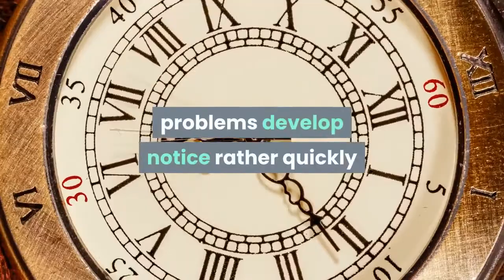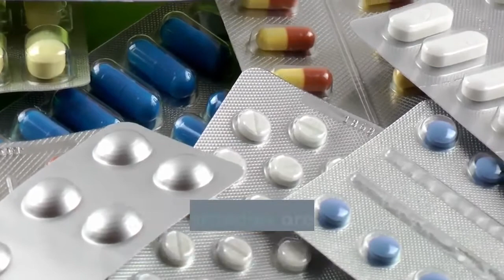Home Remedies and Babies – Are they Really Safe?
Parents are always looking for ways to help sooth their children.  This is certainly nothing that is new, but there are many new parents who are often concerned that they are making a bad decision when it comes to whether it is really safe to use a home remedy for their baby.  Trying to make the best decision possible when you are a new parent is extremely frightening.  There are plenty of ways that you can make a mistake, but in general, it is very important to ensure you are getting the best results and this means ensuring that your baby stays comfortable.

If you suspect that your baby has a serious ailment or is completely dehydrated then it is best to see a doctor.  However, the small ailments that may plague your child are often quite easy and simple to treat with a home remedy.  Just be sure that you closely monitor their condition.  Many parents who do watch serious problems develop notice rather quickly when they are in over their head. However, if you do not carefully watch your child you will find it much harder to actually tell if your child is developing further complications.

A simple home remedy using natural ingredients in small dosages is typically quite safe for babies.  However, you should be very careful not to over use the remedy which could potentially cause your baby significant problems.  Always talk to your doctor if you have any serious questions about which home remedies are safe to use for your baby.  Talking to your doctor is typically a great way to learn which home remedy methods are safe and which should be avoided.

It is also extremely important to ensure you carefully watch for any allergic reactions with any home remedy that you are trying.  This is particularly important for babies since they cannot tell you if they are suffering a reaction.  Most babies respond quite well to home remedies though, especially as long as you are careful to properly follow all of the instructions.

With home remedies for babies helping everything from teething to colic, stomachaches, and even colds there are plenty of ways to offer your child relief without having to always run to the doctor.  Of course, there are some times when venturing to the doctor is essential, but you can certainly look towards home remedies to help reduce the occurrence of doctor’s visits easily.

You will of course grow much more comfortable using home remedies with your children as your child gets older.  There is little to worry about as long as you are careful though, just be certain to avoid anything that is potentially toxic especially with extremely young children.  A quick trip to the doctor is quite possible, but it is certainly not a lot of fun.  A small home remedy for your baby will allow you to avoid most of the doctor’s visits and also enable you to be absolutely certain that you are getting the proper results that you really need.

Going to the doctor is never any fun, but if you really need to take your baby to the doctor then it should be done.  Always making the time to go to the doctor will ensure your baby stays healthy and also provide ample opportunity to talk to your doctor about any remedies that you are curious about.